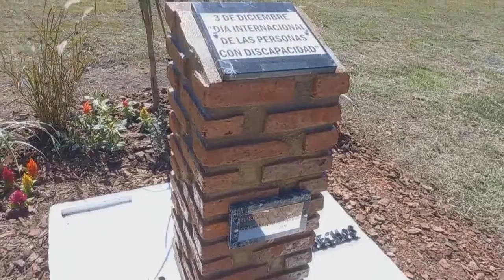SEGUNDA CAMINATA POR LA INCLUSIÓN EN GILBERT.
Nota en Panorama Informativo a Dalila Cabrera, sobre la 2da. Caminata por la Inclusión en Gilbert.